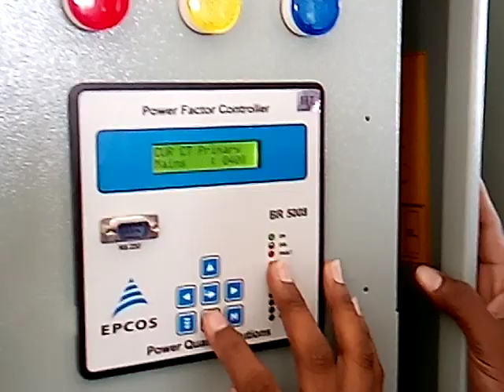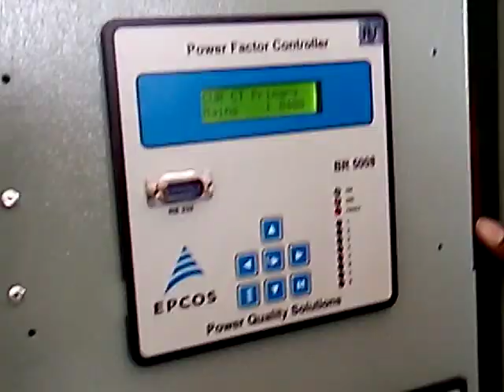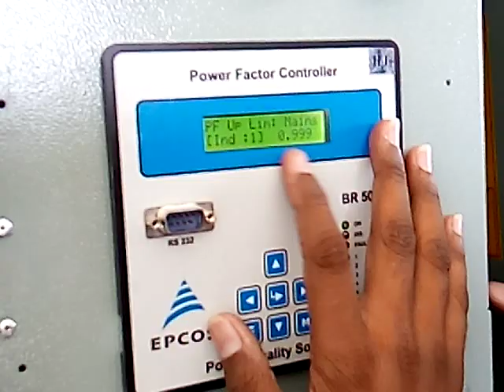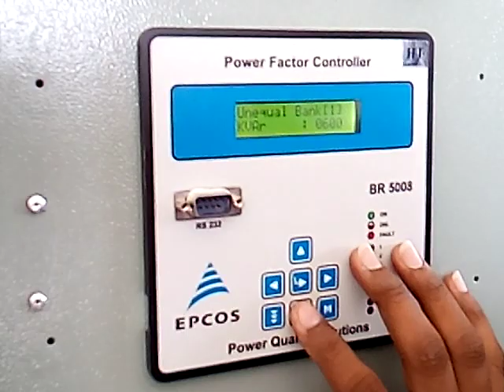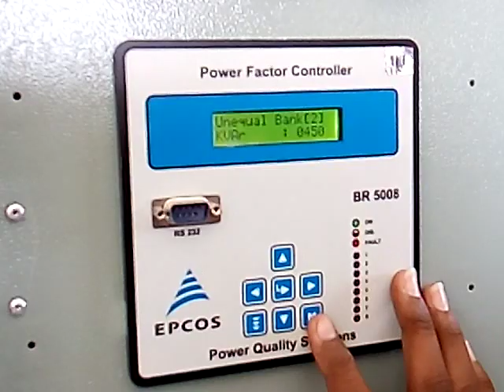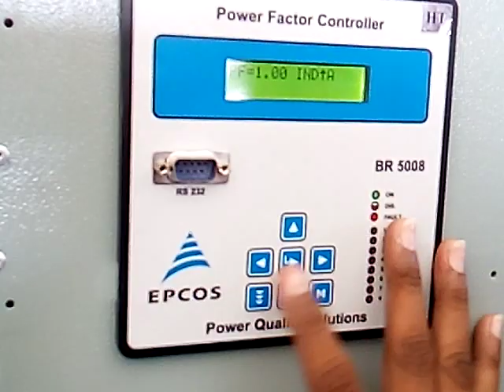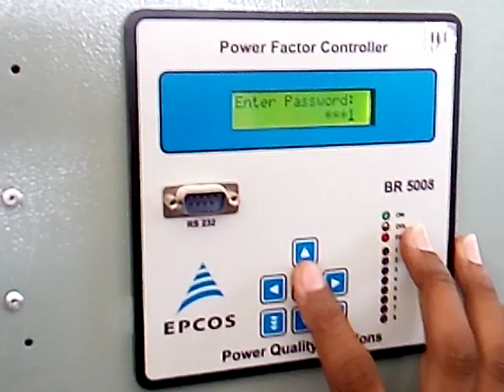11KV Capacitor bank relay setting EPCOS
11KV Capacitor bank relay setting EPCOS BR7008